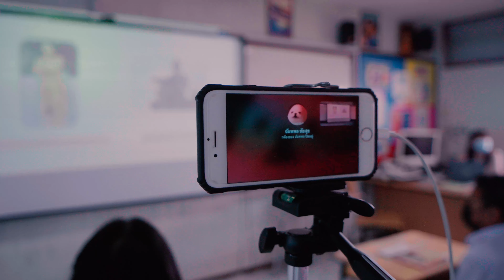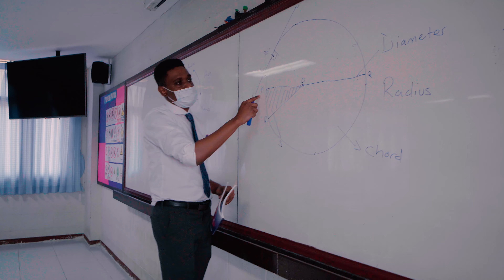EP122_วันอังคารก็แล้วกัน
เป็น vlog แบบชิวๆของผม
ไปรับชมความน่ารักของเพื่อนๆกันดีกว่า